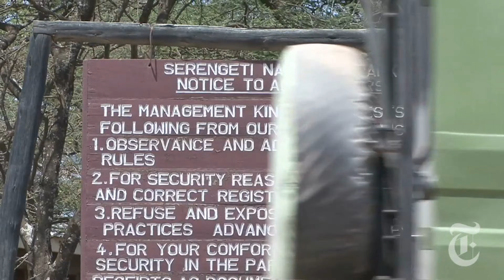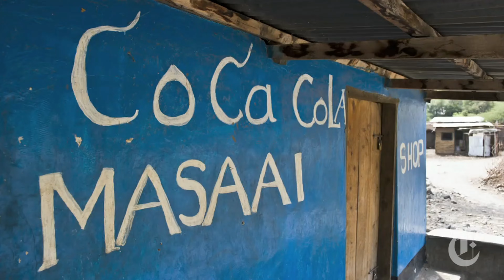B.1 Highway Across the Serengeti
Video Source: Used with permission from The New York Times.